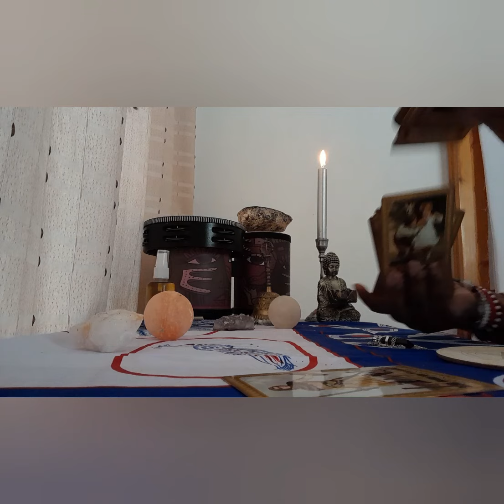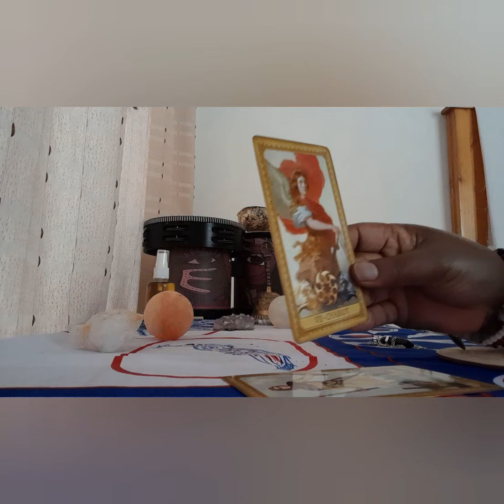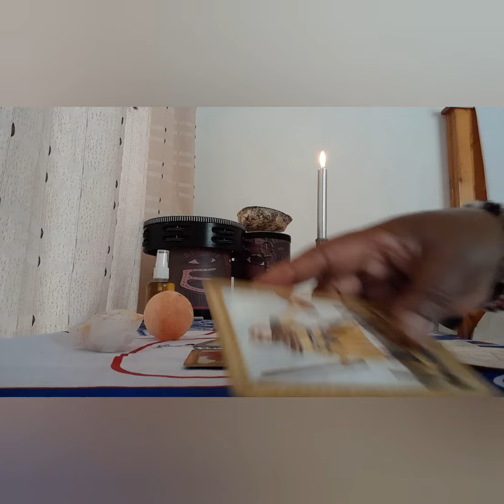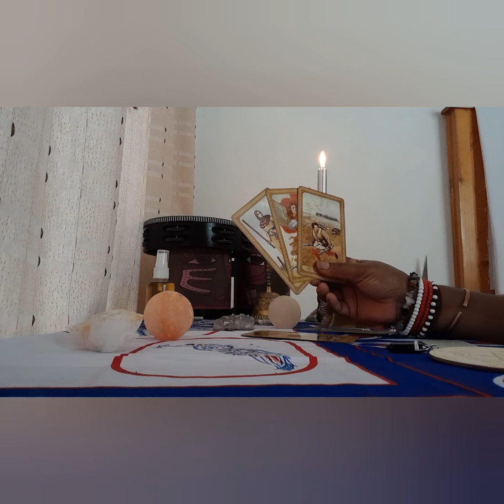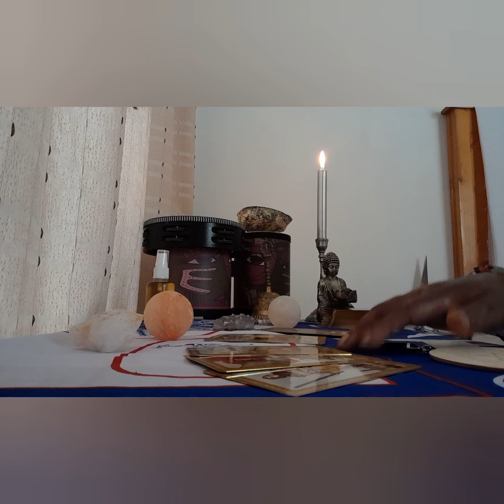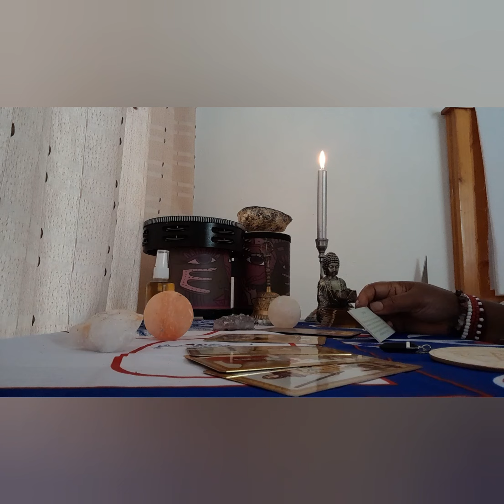Molaetsa wa beke 22 January 2024